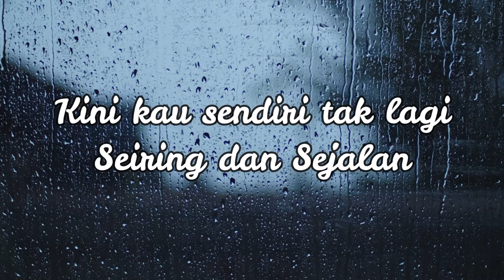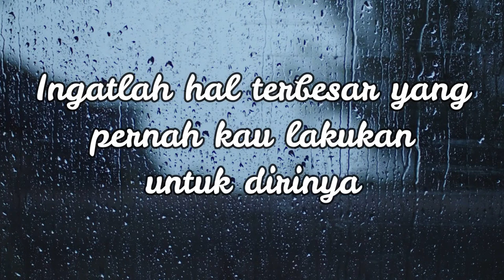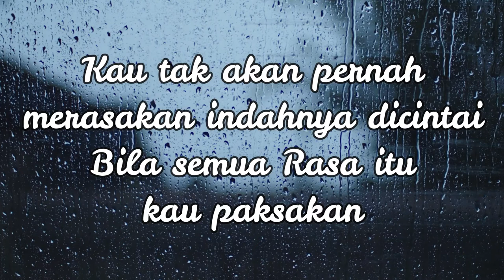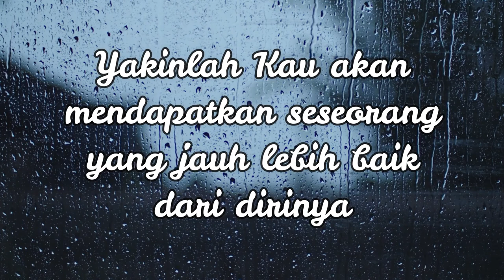KATA RENUNGAN HATI YANG TAK PERNAH DIANGGAP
Assalamualaikum wr. Wb. Terima kasih sudah mensupport channel kami, Daniram, semoga tayangan yang kami sajikan bisa bermanfaat untuk pemirsa yang budiman di mana saja berada.

Tayangan kali ini yang berjudul : Kata Renungan Hati Yang Tak Pernah Dianggap, semoga memberikan manfaat. Semoga Allah melimpahkan rahmat-Nya untuk pemirsa berupa ampunan, kesehatan, kemudahan, dan kebahgiaan.